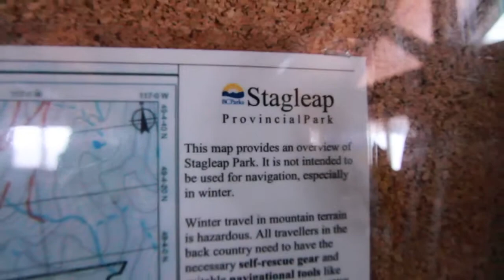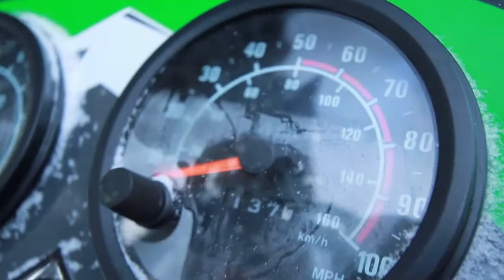Montana to British Columbia & Back Again: A Skiers Tale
Skiing in the Montana backcountry, and traveling to British Columbia . This is an edit from early Feb 2011.

Axel Peterson, Randy Evans, Rob Raymond, Joe Jasper, Andrew Daigh, Ryan Walters